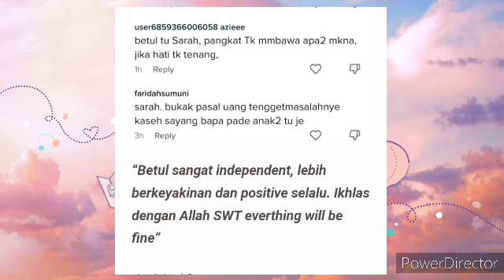SYAMSUL YUSOF TERIMA GELARAN DATUK, PUTERI SARAH TIDA BERGELAR DATIN. APA KATA PUTERI SARAH???